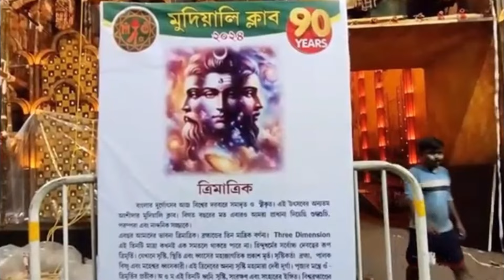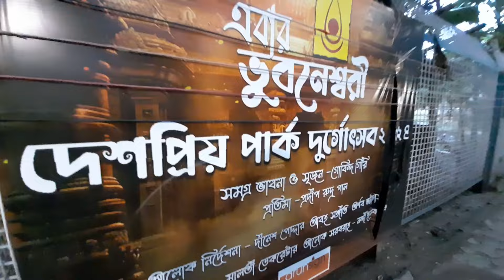South Kolkata সেরা মন্ডপগুলি দেখে নিন পায়ে হেঁটে এই রুটে একদিনে | Best Durga Puja Kolkata 2024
দক্ষিণ কলকাতার সেরা 10 টি মন্ডপ দেখে নিতে পারেন পায়ে হেঁটে কিন্তু কিভাবে সেটা জানতে গেলে পুরো ভিডিওটা দেখতে হবে আর এই রূপ ফলো করে দক্ষিণ কলকাতায় সেরা মণ্ডপ গুলো আপনারা সহজে দেখে নিতে পারবেন। একদিনের মধ্যে

In This Video:

Suruchi Sangha Durga Puja Pandal, Chetla Agrani Club, Mudiali Club Durga Puja Pandal,
Ekdalia Evergreen Club Durga Puja Pandal, Singhi Park Sarbojanin Durga Puja Pandal, Hindustan Club Durga Puja Pandal, Hindusthan Park Sarbojanin Durgotsab, Tridhara Sammilani Durga Puja Pandal, Deshpriyo park durga puja